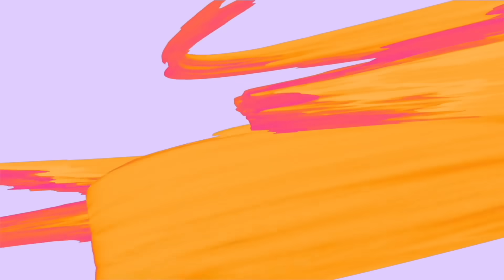VLOG #70 - HOUSE TOUR RUMAH NISYA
Nisya lagi sibuk nih sama persiapan rumah baru. Kita lihat yukkk cekidot gaes!